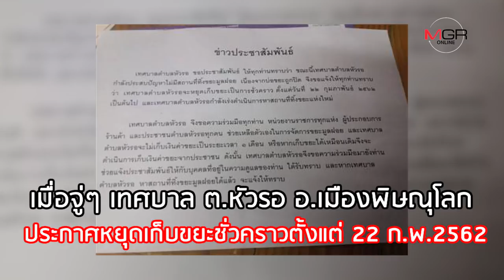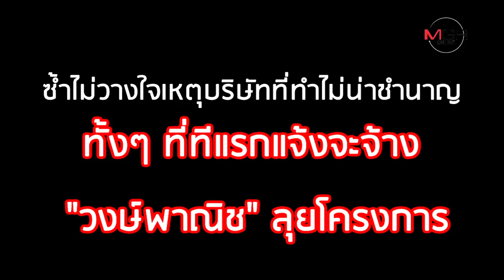อ้างไม่มีที่ทิ้ง? เทศบาลงดเก็บขยะ หลังถูกต้านเปิดบ่อฝังใกล้ชุมชน